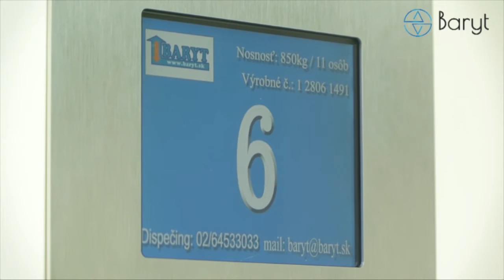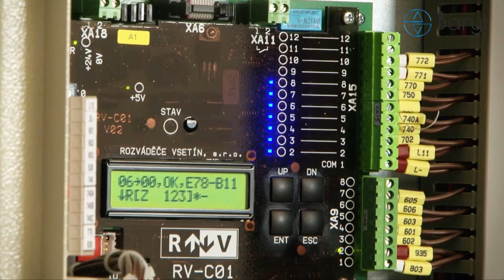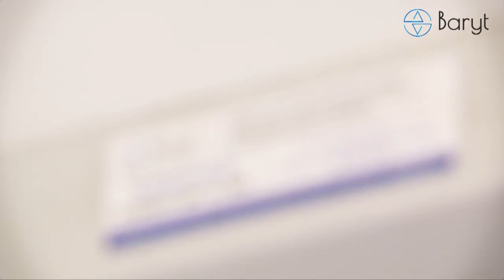Výťahy Baryt - Dúbravka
Sme výťahárska firma s pôsobnosťou v Bratislave IV, preto môžeme operatívne zasahovať v priľahlých sídliskách. Nachádzame sa v centre sídlisk obvodu Bratislava IV a preto dostupnosť okolitých sídlisk je do 15 minút.

Aj keď v zmluve ponúkame opravy výťahov do 2 hodín pracovníci našej firmy sa dostavia na odstránenie poruchy výťahu okamžite po nahlásení. Opravy výťahov vykonávame v priemere do 1 hodiny mimo doby nočného pokoja.

Všetky opravy výťahov sú vyhodnocované počítačom, čím získavame prehľad o stave výťahu a vykonávame opatrenia k uvedeniu výťahu na optimálnu úroveň.  Servis výťahov zabezpečujeme kvalifikovanými výťahármi, ktorí pri prehliadkach vykonávajú zriadenie a nastavenie výťahov, čím znižujeme poruchovosť na najmenšiu mieru.
Pokiaľ sa i napriek tomu vyskytnú, sú urýchlene odstránené profesionálnymi odbornými pracovníkmi.

V mesačnom paušále sú zahrnuté nadštandardné služby:

dispečerské stredisko v prevádzke 24 hodín denne pri stálej obsluhe, vyprosťovanie
opravy výťahov od 7.00 hod do 21.00 hod aj v sobotu, nedeľu i vo sviatok
uprednostnené opravy porúch výťahov, nástup okamžite, opravy v priemere do 1 hodiny
odstraňovanie úmyselného poškodenia výťahu menšieho rozsahu